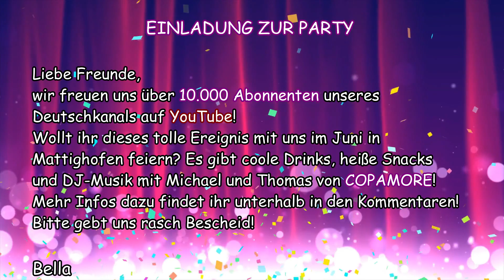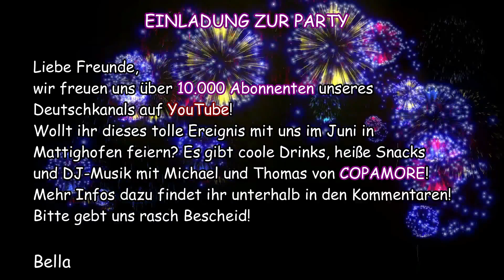Deutsch Brief - Einladung: 10000 Abonnenten! Das feiern wir mit einer Party und einer Partyeinladung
Wir schreiben einen deutschen Brief zur Übung mit Einladung zur Party im Juni!
Besuche unsere Party!!!